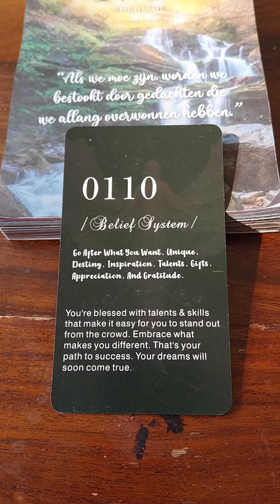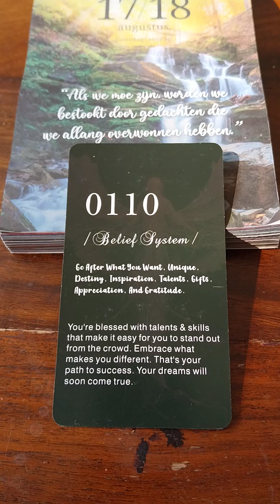TODAY'S ANGEL NUMBER FOR THE WEEKEND OF 17/18 AUGUST 2024-BELIEF SYSTEM!tarot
your weekend lezing sorry dat het zo laat is.